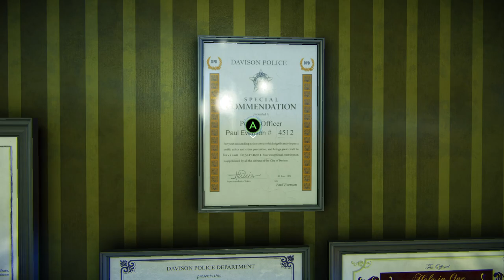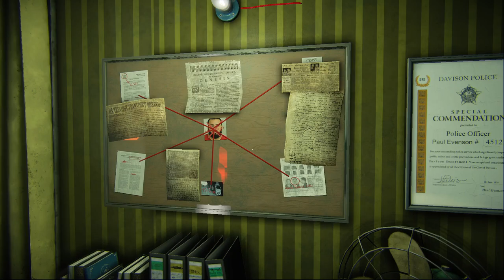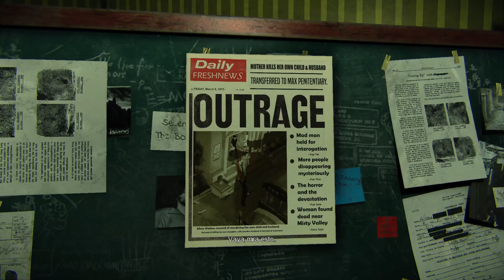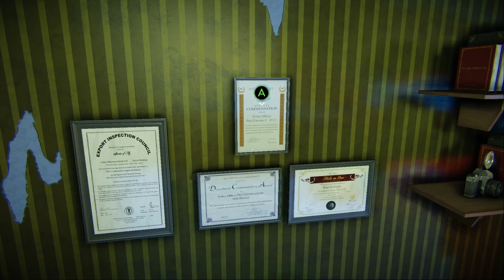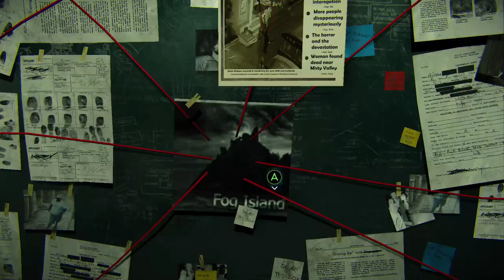Them And US. Seguimos avanzando.